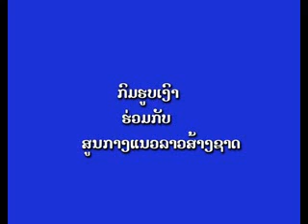60 ແນວລາວສ້າງຊາດ,60 year's Lao Front for National Construction